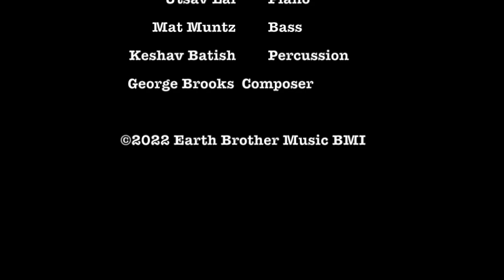Silver Lining - George Brooks, Utsav Lal, Mat Muntz, Keshav Batish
George Brooks' composition Silver Lining - performed by George Brooks-sax , Utsav Lal - piano , Mat Muntz bass and Keshav Batish - percussion at Paul Dresher's Studio for "Jazz in the Neighborhoods" East Bay Sessions.